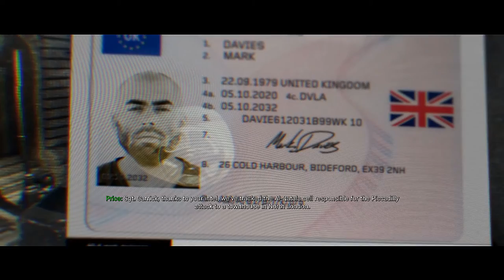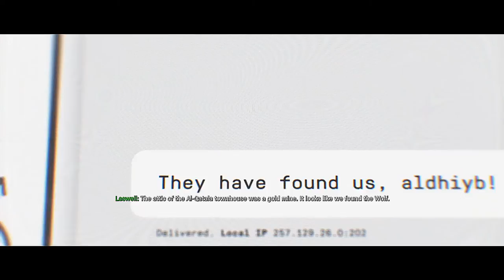Call of Duty Modern Warfare: Proxy War